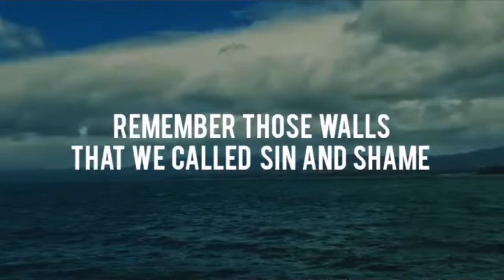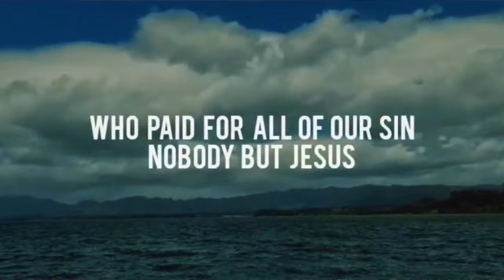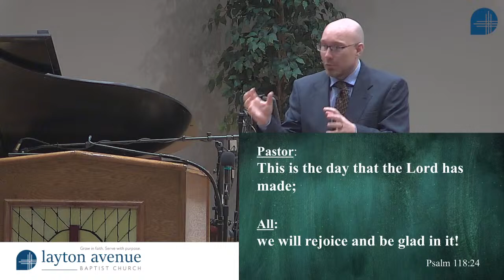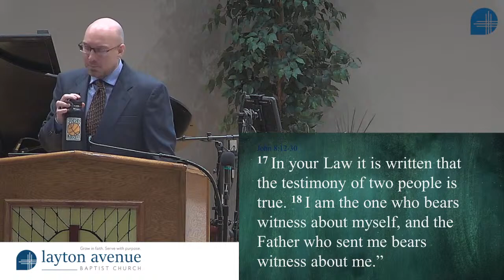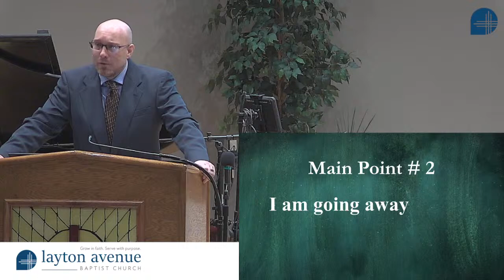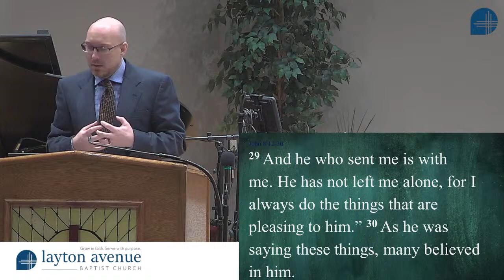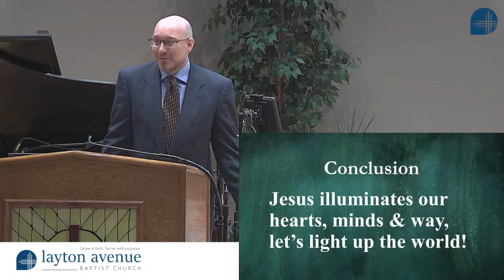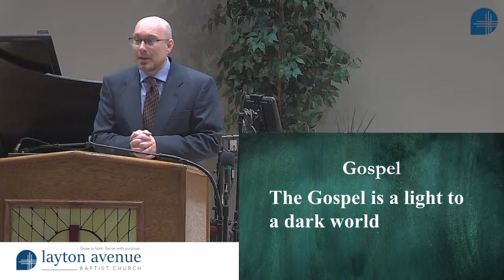"Lighting Up the World" by T.J. Rehak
Thank you for joining us, streaming live from Layton Avenue Baptist Church in Greenfield, WI.  4-7-2024